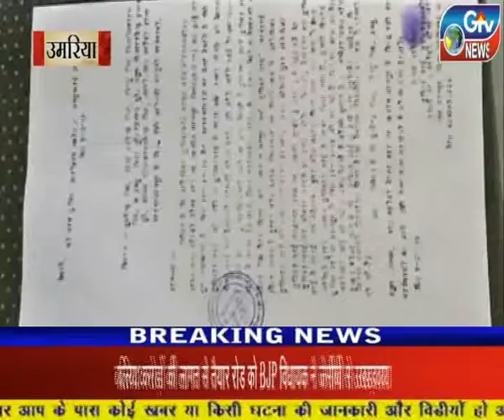उमरिया - आरोपियों ने की,महिला के साथ छेड़छाड़।